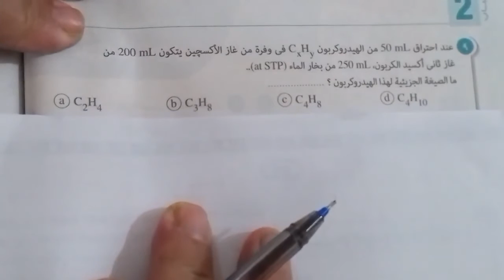حل مسائل مهارات عليا كيمياء اولى ثانوى اسلوب سهل وبسيط نظام حديث وازهر وأبنائنا فى الخارج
[١٨/‏٥ ١:٤٩ م] مصطفى: كورس كيمياء ٢:٢٢ م] مصطفى مصطفى رجب: ترم اول 22 كيمياء اولى ثانوى
[١٤/‏٨ ٢:٢٣ م] مصطفى مصطفى رجب: ترم اول 22 فيزياء اولى ثانوى ١٢:٤٧ م] مصطفى مصطفى رجب: ترم اول 22 احياء ثانية ثانوى
[٩/‏٨ ١٢:٥٣ م] مصطفى مصطفى رجب: اشتروكوا مجانا فى قناة الخبير فى العلوم علشان يوصلكم كل مواد الاحياء والفيزياء والكيمياء